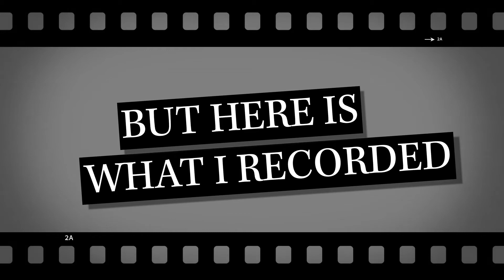Quarantine Vlog #3 - SBVC International Student Film Festival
This is a class assignment during quarantine. Don’t ask why it sucks on episode three. It’ll get better!

Support WWE NXT Star Drake Maverick with donating to his cameo